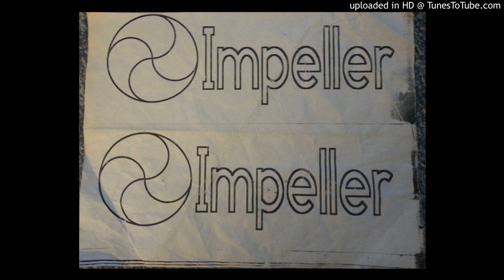14_refocus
96 Demo Anth